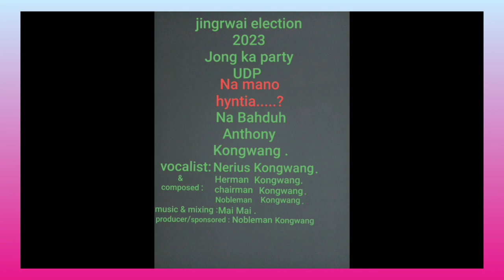NA MANO HYNTIA ? | Pynursla Constituency UDP song 2023 | By Nerius Kongwang | Election song 2023